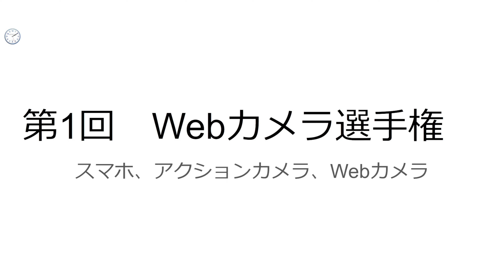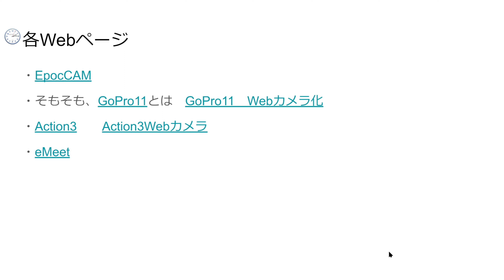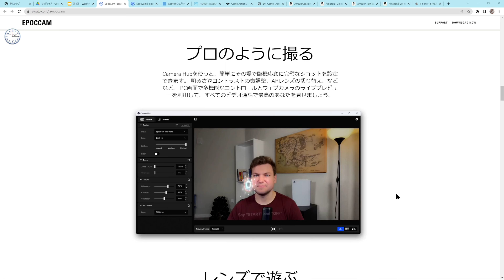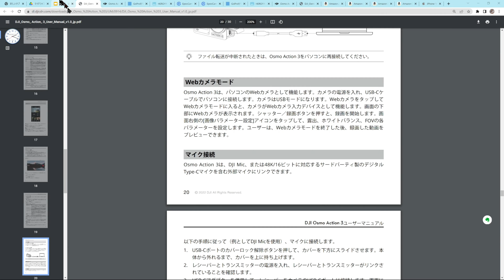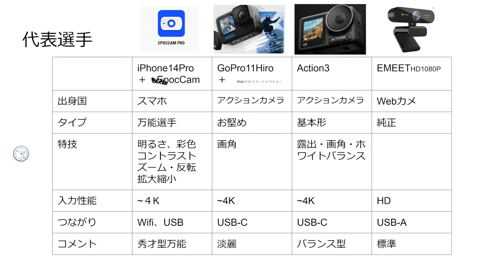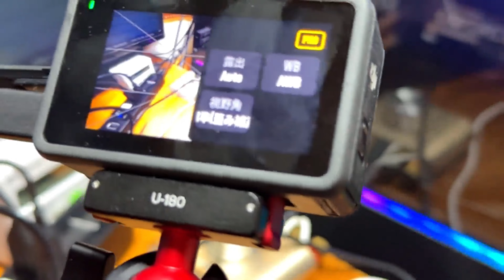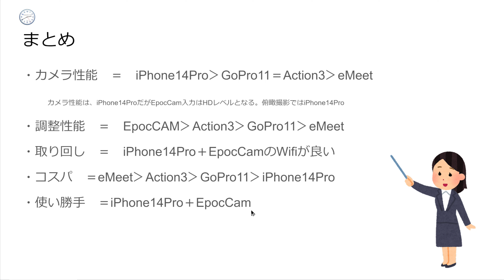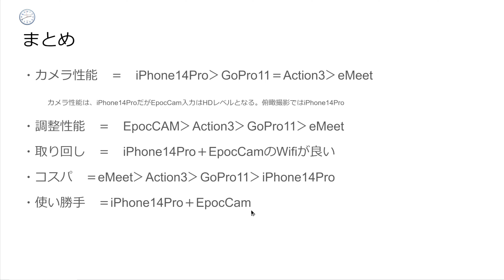iPhoneとGopro11、Action3をWebカメラにしてみた#gopro11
第1回Webカメラ選手権！iPhone,GoPro,Action3

今回の動画は、iPhone14ProとGoPro11 、Action3など高画質のカメラをWebカメラ化するとどうなるか？を検証してみました。
今回は、OBSスタジオへ映像デバイスキャプチャーとして実験をしました。Zoomや４K撮影、配信、広角、画角、明るさ調整、コントラスト、拡大縮小、
ホワイトバランス、露出、綺麗さ、彩色なども検証してみました。

出場選手は、
１．iPhone14Pro＋EpocCamPro
２．GoPro11
３．Action3
４．eMeet1080Pとなります。

１．iPone14Pro＋EpocCamPro
　・ワイヤレス（Wifi）とUSB有線接続が可能となります。

２．GoPro11
　・PC側にもWebカメラユーティリティを入れる必要があります。
　・GoPro本体のファームウエアが古いとプレビューが表示されません

３．Action3
　・Webカメラ入力と同時に「録画」することができます。
　・カメラ本体で、露出、ホワイトバランス、視野角（画角）が変更できます。

今後の課題
　・４Kなど高品質で入力可能なアプリ
　・GoPro１１とAction3の入力画質